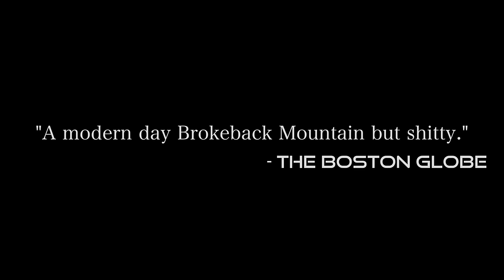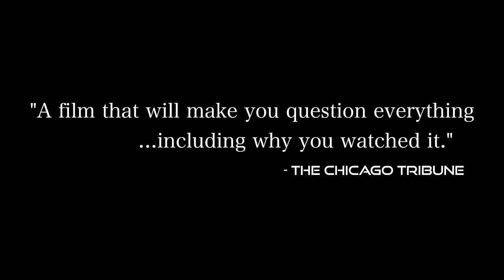It's Only Gay If The Balls Touch!